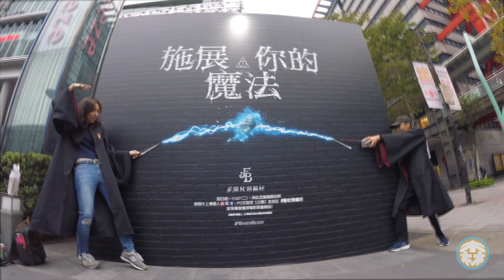帶著Gopro去玩樂－拿起魔杖當巫師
跟著小大師元老隊輔出乃玩囉～